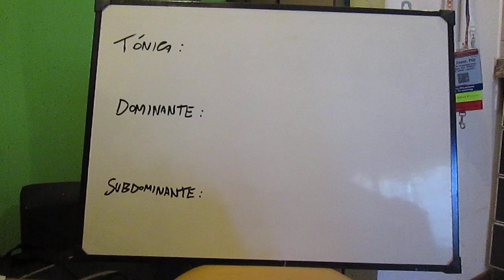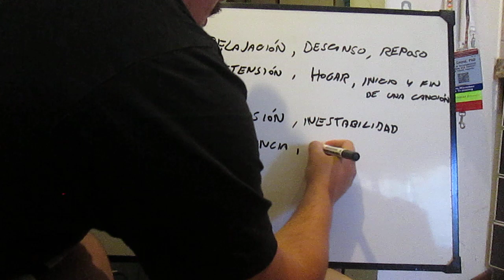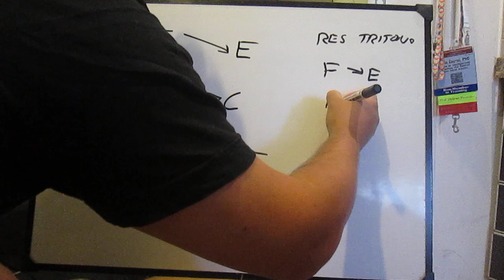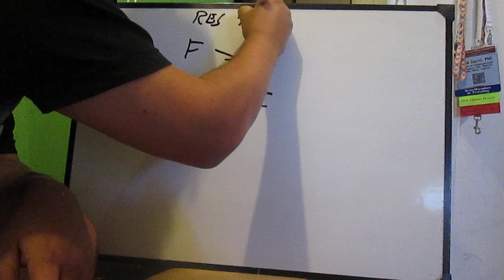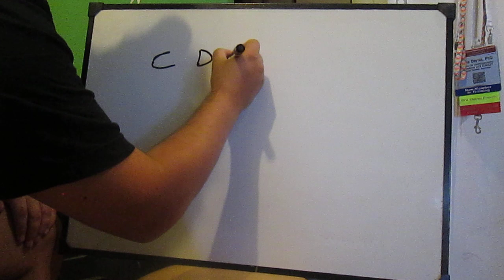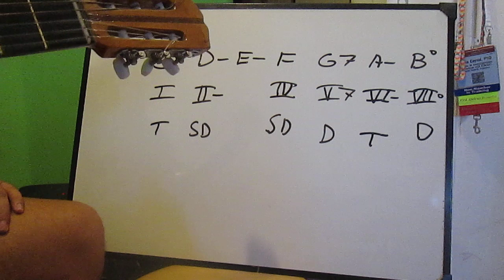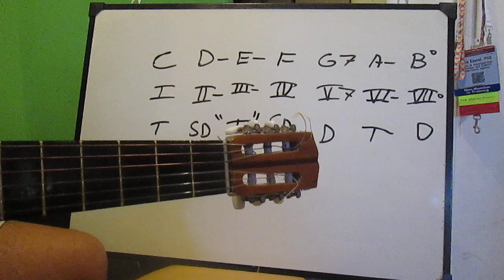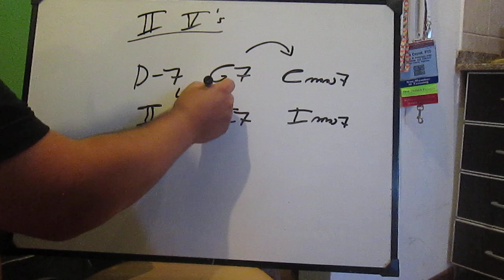Armonía para Todos - Funciones Armónicas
MercadoPago:

Para aportar lo que quieras/puedas por MercadoPago seguí el link Amego

Ayudanos con un "Me Gusta" ;)

00:00 Intro
00:40 Saludo Inicial
01:07 Llegamos a 5200 suscriptores ;)
01:21 Estuvimos grabando con Scalectric
02:12 Lo Hice dos veces este video :)
02:38 Consejo para seguir la explicación
02:58 Utilidad de las Funciones Armónicas
03:17 Existen Tres Funciones Armónicas: Tónica, Subdominante, Dominante
03:46 Función Tónica
04:20 Descripción Función Tónica
04:57 Función Dominante
05:22 El Dominante nos lleva a resolver en la tónica
05:57 El Dominante con Séptima genera mas tensión
06:20 Ejemplo de la tensión que genera el V7
06:50 Descripción Función Dominante
07:42 Ejemplo Progresión Boluda
08:25 Si el Dominante no resuelve es medio choto
09:07 Esto no es una regla estricta
09:18 Función Subdominante
09:40 Descripción Subdominante
10:15 Progresión mas Típica I IV V
10:27 Ejemplos I IV V: La Bamba (Richie Valens)
11:30 Ejemplos I IV V: Twist and Shout  (Beatles)
12:18 Crescendo Vocal en el Dominante
14:30 Ejemplos I IV V: Fue Amor  (Fito)
15:32 Mas Ejemplos: Misery  (Beatles)
17:10 Mas Ejemplos: Have You Ever Seen The Rain?  (Creedence)
18:44 Mas Ejemplos: El Oso   (Moris)
19:53 Mas Ejemplos: Presente  (Vox Dei)
20:45 Ejemplos en Música Clásica: Himno a la Alegría (Beethoven)
21:14 Ejemplos en Música Clásica: Pequeña Serenata Nocturna (Mozart)
21:47 Ejemplos en Música Clásica: La Primavera (Vivaldi)
22:20 Un buen ejemplo del Dominante: Preludio Cello de Bach
23:15 Pedal de Dominante
25:58 IV V I Tipo Folklore
26:10 V I es el final típico de los Tangos
26:20 Porqué el Dominante resuelve en la Tónica?
26:33 Intervalo de Tritono en el Dominante
26:43 "El Intervalo del Diablo"
27:54 El Tritono genera la tensiòn para volver a la Tónica
28:20 Las notas B y F resuelven por movimiento contrario
28:57 El F baja al E y el B sube al C
29:35 Al F y al B se les llama "Sensibles"
31:54 El Dominante sin Séptima tmb es Dominante
32:10 Salto de Cuarta de G a C, final de Tangos
33:05 Aprender el Dominante en todas las tonalidades
33:40 Ejemplo Dominante-Tono en el Folklore
34:15 Eso les va a servir para aprender los Dominantes Secundarios
35:15 Definición de las Funciones Armónicas, Tónica
37:10 Porqué está bueno pensar a la función tónica como Hogar
38:17 Si te estas cagando mas todavía ;)
39:12 Definición Función Dominante
40:42 Esto es una forma de intentar describir fenómenos sónoros
41:20 Función Subdominante
42:50 Escuchen que sensaciones les generan estas funciones armónicas
44:27 Resolución del Dominante en el Pizarrón
45:50 Resolución del Tritono
46:56 Cadencia Auténtica Perfecta
47:30 Como queda la tónica del acorde duplicada en la voz de la soprano eso suena
mas conclusivo
50:11 Lo importante es acordarse de la resolución del tritono
51:02 El V-I Se analiza con una flecha
51:25 Las "Sensibles"
53:57 Salto de Cuarta en el V-I
54:50 Resto de los Acordes y sus Funciones Armónicas
55:35 El II- es Subdominante
57:14 El VI- es Tónica
59:18 El VIIº es Dominante
01:00:50 El III- lo defino como "Tónica"
01:04:40 Prueben de hacer rearmonizaciones diátonicas
01:07:00 Las cadencias mas típicas
01:11:45 Conclusión Sobre la Armonía Funcional